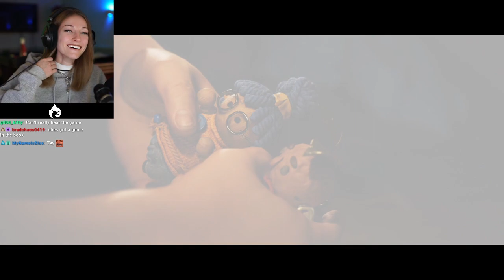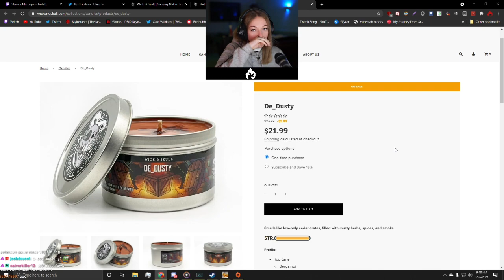It Takes Two (Part 1)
Main CHANNEL➡️   @Kruzadar
SOCIALS:  @Kruzadar